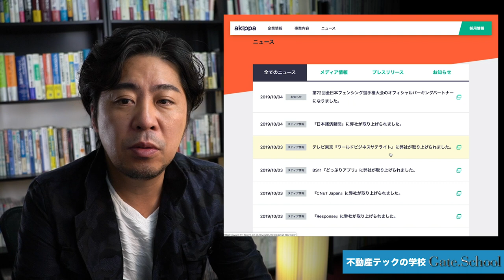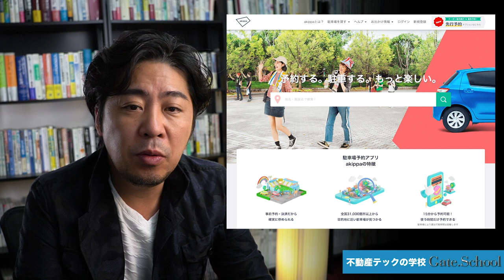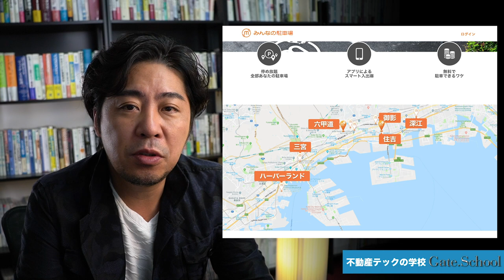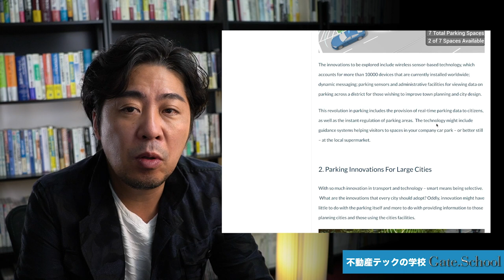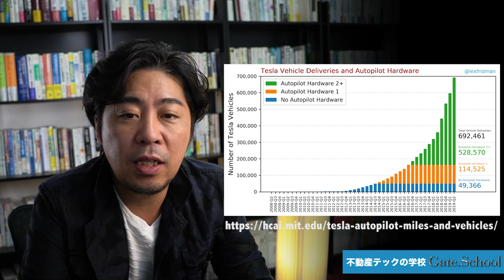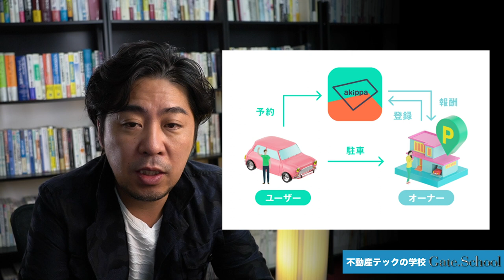駐車場争奪戦！パーキングシェアビジネスに大手が続々と参入するも危ぶまれる業界の未来とは？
ソフトバンクに続きSOMPOホールディングスも参入してきたパーキングシェアビジネスですが、その将来像に危険信号が灯っています。全自動運転技術がもたらす駐車場ビジネスの未来を解説します。

不動産テック最新ツール